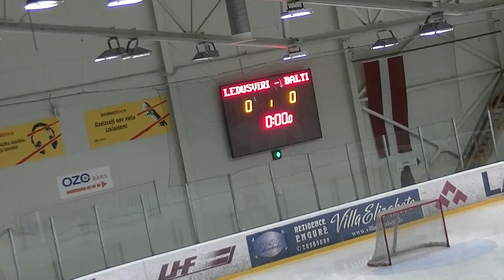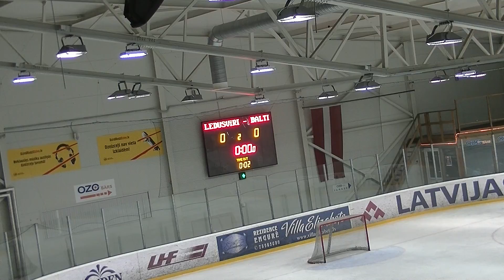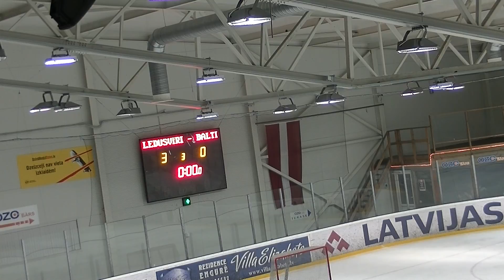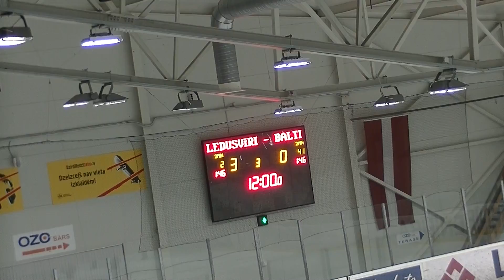Ledusvīri Tenapors - Balti 3:0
Ledusvīri/Tenapors:
    1. periods
    2. periods
    04:45 (EQ)
    - Māris Kanderāns
    Aigars Kleins
    10:17 (PP1)
    - Aigars Kleins
    Artūrs Bērziņš
    Ēriks Blekte
    11:34 (EQ)
    - Pēteris Treijs
    Imants Skultāns
    Artūrs Bērziņš
    3. periods